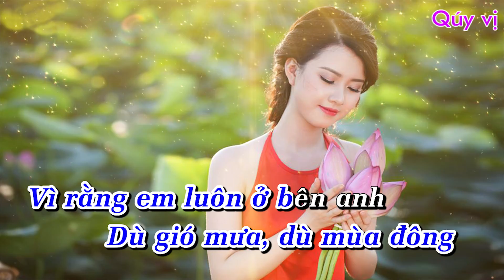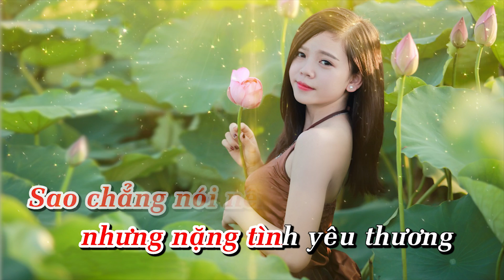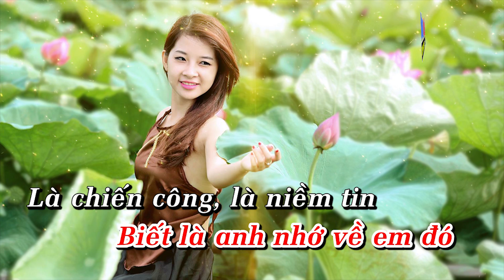Karaoke Nhạc Sống - Gửi Em Ở Cuối Sông Hồng - Beat chất lượng cao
Thêm 1 ca khúc nằm trong album nhạc sống tiền chiến 2017 đó là ca khúc Gửi em ở cuối sông hồng, với giai điệu remix chắc chắn sẽ làm thay đổi không khí các bạn ạ. hãy đăng ký kênh để đón nhận nhiều video mới các bạn nhé !
Beat chất lượng cao nơi tuyển tập những MV và những ca khúc hay nhất của những nhạc công nổi tiếng như Nhạc Sống Thanh Ngân - Nhạc Sống Minh Công - Nhạc Sống Xuân Khỏe
Lyrics - Lời bài hát Gửi em ở cuối sông hồng
Anh ở biên cương
nơi con sông Hồng
chảy vào đất Việt
Ở nơi anh đầu nguồn con nước
lắng phù sa in bóng đôi bờ
biết rằng em
năm ngóng tháng chờ
Cứ chiều chiều
ra sông mà gánh nước
Nên ngày ngày
cùng bạn bè trên chốt
Anh lại xuống sông Hồng
cho thỏa lòng em mong
Em ở phương xa
nghe đài báo gió mùa đông bắc
Em thương anh
nơi chiến hào gặp rét.
Mà em thương anh...
chiều nay đang đứng gác
Lo canh giữ đất trời
áo ấm có lạnh không,
Hỡi anh yêu
người chiến sĩ biên thùy !
Có gì đâu tấm lòng
người chiến sĩ,
Có tình yêu bốn mùa sưởi ấm
Dù gió mưa, dù mùa đông
Vì rằng em luôn ở bên anh

chảy về với biển
Ở trên anh
đầu nguồn biên giới
cuối dòng sông
nơi ấy quê nhà.
cách mười sông
ba núi bốn đèo
Cứ chiều chiều
Đem lòng mình
gửi về miền biên giới.
Sao chẳng nói nên lời
nhưng nặng tình yêu thương
sương lạnh giá
biết mùa đông tới
Nơi quê hương em
bước vào vụ mới
Rằng anh thương em
đồng quê chưa cấy hết
Tay em ngập dưới bùn
lúa cấy thẳng hàng không
Hỡi em yêu
ở cuối sông Hồng !

Thấy dòng sông
sóng ngầu lên sắc đỏ
Biết là anh nhớ về em đó
Là chiến công, là niềm tin
Là tình yêu
em gửi cho anh
Anh gửi cho em
Là tình yêu...
ta gửi... cho nhau...